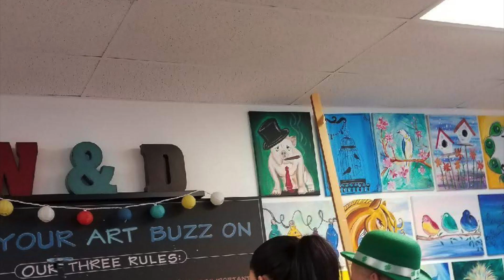This is How We TSYS